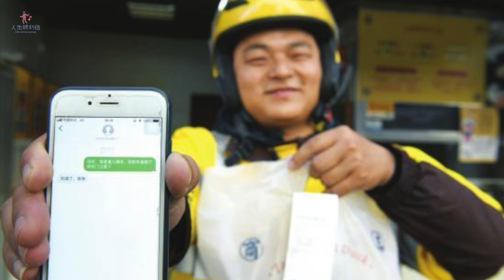湯汁全漏光！外送員「慌張比手畫腳」卻不開口說話！她一臉困惑當「低頭看見手機就哭了」！【人生勝利組】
如果不好的事情發生時，大家都能設身處地為他人著想，那麼相信這世間應該會處處充滿溫情吧！日前就有一位網友發文，表示晚餐叫了外送，原本正滿心期待等著餐點送上門，結果拿到時卻發現麵的碗破了，導致湯汁全部都漏出來，然而在看到外送員接下來的舉動後，她就立馬心軟了，決定不再計較，照樣付了錢給對方，讓其他人看完忍不住直呼：「妳是今天全台灣最美的人！」

Track:：Anikdote & Culture Code - Don’t Let It Go (feat. Brado Sanz)